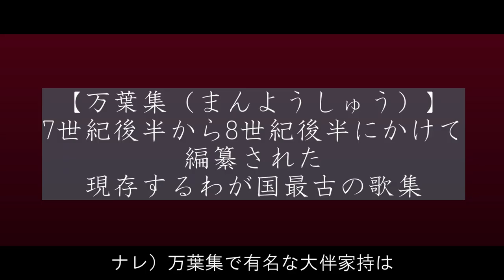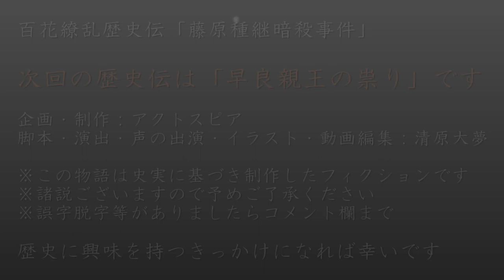藤原種継暗殺事件 ～長岡京に一本の矢～ 歴史ドラマ 百花繚乱歴史伝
次の動画「早良親王の祟り」はこちら

無事に長岡京に遷都した桓武天皇の腹心。藤原式家、藤原種継が暗殺される事件が起こった。計画に参加した者の中には、桓武天皇の弟で皇太子の早良親王もいた。なぜ、種継は暗殺されたのか？

大伴家持（おおとものやかもち）
　暗殺事件の首謀者と言われる人物

藤原種継（ふじわらのたねつぐ）
　藤原式家。藤原宇合の孫。藤原清成の長男

早良親王（さわらしんのう）
　桓武天皇の弟。次期天皇候補

　第50代天皇。光仁天皇の子

大伴継人（おおとものつぐひと）
　奈良時代後期の貴族。大伴古麻呂の子

大伴竹良（おおとものたけら）
　大伴古麻呂の子。暗殺事件の実行犯

藤原是公（ふじわらのこれきみ）
　藤原南家。藤原武智麻呂の第4子乙麻呂の長男

【人物紹介】
光仁天皇（こうにんてんのう）
　第49代天皇。早良親王の立太子をすすめた人物

他戸親王（おさべしんのう）
　光仁天皇と井上内親王の子

大伴古麻呂（おおとものこまろ）
　遣唐使として活躍した人物。橘奈良麻呂の変で死去

【用語解説】
氷上川継の乱（ひがみのかわつぐのらん）
　氷上川継が起こした反乱

陸奥国（むつのくに）
現在の 福島 、 宮城 、 岩手 、 青森 の全域と 秋田の一部を占めた旧国名

万葉集（まんようしゅう）
　7世紀後半～8世紀後半にかけて編纂された、現存する日本最古の歌集

憤死（ふんし）
　憤って死ぬこと

　　　  nons works

2022年大河ドラマ「鎌倉殿の13人」の主人公

2018年6月1日設立。代表清原大夢。